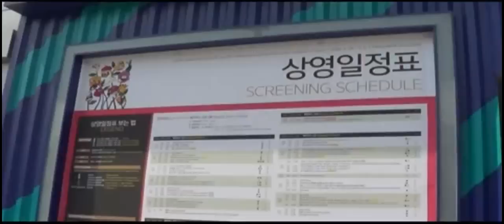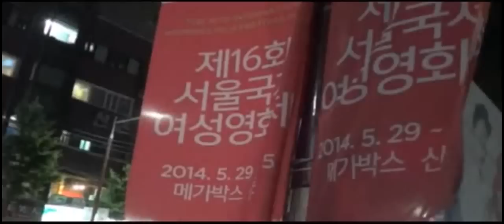[SIWFF 2014] 데일리 영상 - 2014.05.30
제16회 서울국제여성영화제 둘째날! 5월 30일!
라운드 테이블: 다문화 영상아카데미, 개막작 '그녀들을 위하여' GV, '핀스터월드' GV, '퀴어필링 A부터 Z' GV, 한지민 배우와 함께 한 '늑대아이(배리어프리 버전)' 까지!